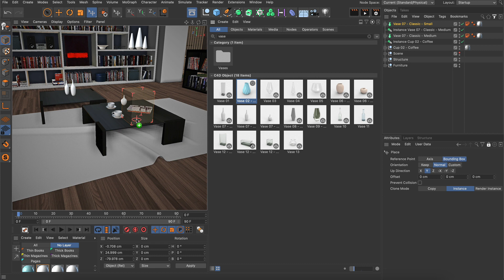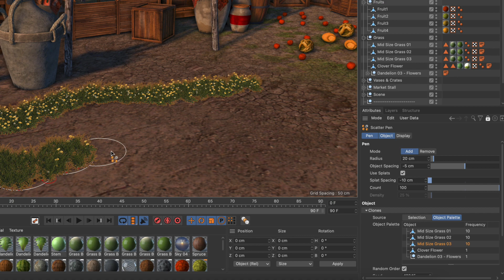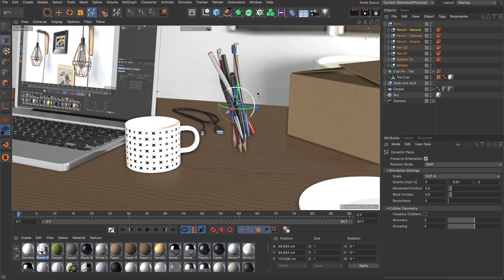Cinema 4D S24 - Placement Tools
This latest release for subscribers includes a brand-new asset management system and powerful new placement tools. With S24, you can easily browse and obtain models, materials and other assets, and intuitively place them within your scenes. The release also includes key workflow enhancements and a sneak peek at continued progress on the Scene Nodes and Scene Manager interfaces to the new core.

You want to try out for yourself what Cinema 4D S24 has in store for you? No problem, with our free demo version you can try out the new release for 14 days.